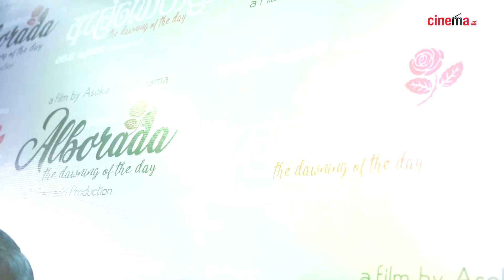ඇල්බොරාදා මංගල දර්ශනය - Alborada Movie Premiere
අශෝක හඳගම අධ්‍යක්ෂණය කළ නවතම චිත්‍රපටය වන "ඇල්බොරාදා" හි මංගල දර්ශනය කොළඹ ලිබර්ටි ස්කෝප් සිනමා පරිශ්‍රයේදී පසුගියදා පැවැත්වුනා.
චිත්‍රපටයට දායක වූ ශිල්පීන් සහ විශේෂ ආරාධිතයින් පිරිසක් මෙම අවස්ථාවට එක්ව සිටියා.

Luis j Romero, Anne-Solenne Hatte, රිතිකා කොඩිතුවක්කු, මැල්කම් මචාඩෝ, නිමායා හැරිස් සහ ඩොමිනික් කෙලර් ප්‍රධාන චරිත නිරූපණය කරන මෙය දිවයින පුරා සිනමාහල්වලදී දැන් නැරඹිය හැකියි!